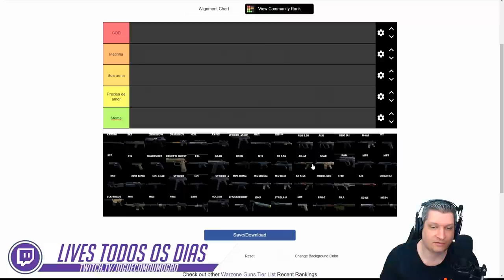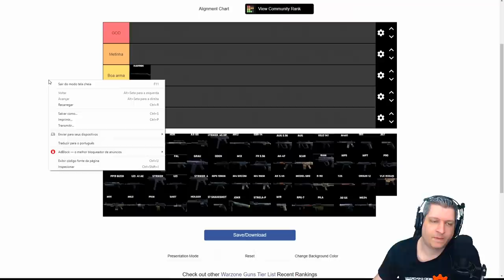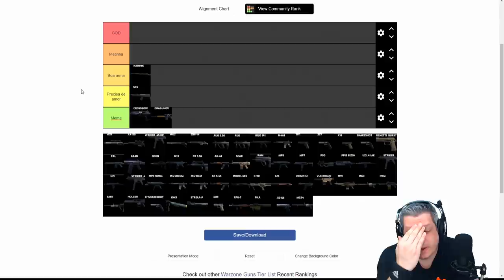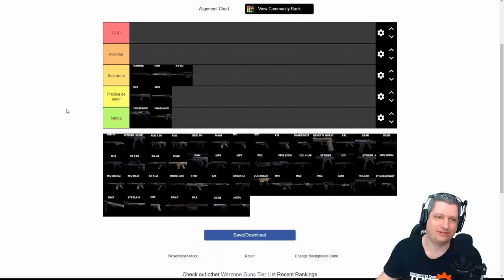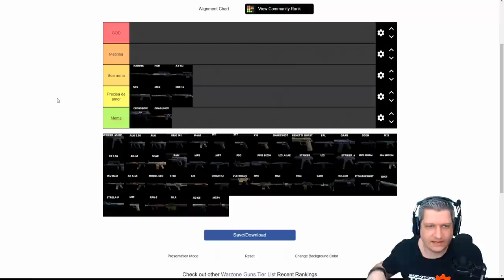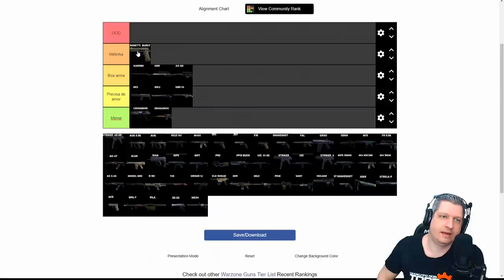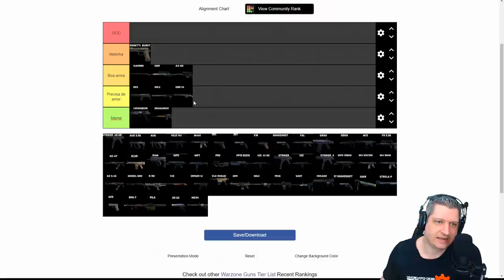TIER LIST DOS RIFLES DE SNIPER - SEASON 6 | COD WARZONE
Vídeo com o Ogro trazendo um tier list dos Rifles de Sniper depois dos buffs e nerfs que passaram pelo jogo até a season 6 no Warzone!